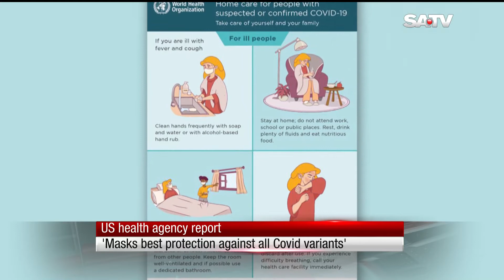NEWS IN ENGLISH | 16.01.2022 | SATV